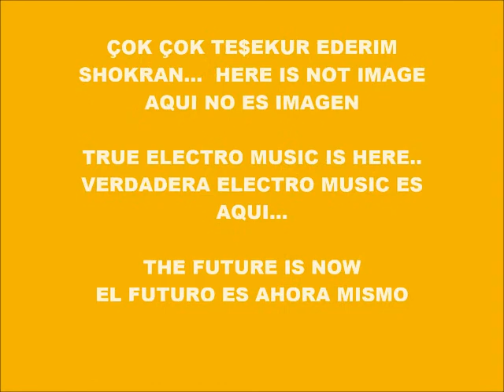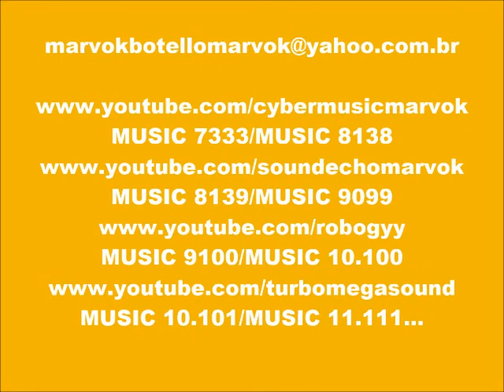CYBER MUSIC 9622-ECHO MUSIC-PRODUCED IN MY PLAY 2 MARVOK345